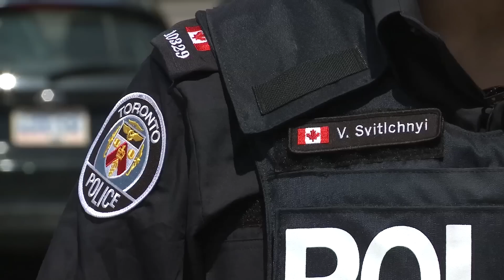Полиция Торонто говорит по-русски-7 Toronto police speaks Russian -7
Седьмая серия рассказа о работе полицейского из Торонто Владимира Светличного